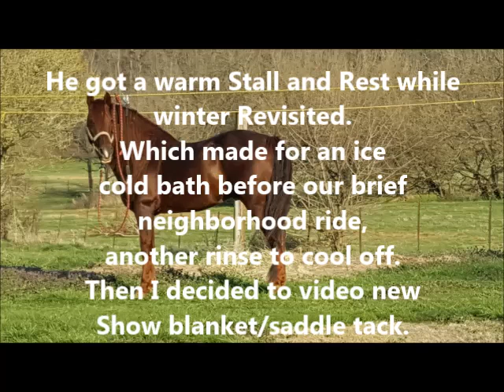Spring 2018 Trail Blog of Mr. Foxtrotter (Crash Esther)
This is just a snippet of our week together...no videos of the real fun with hands on the wheel. You gotta get out to see that part. Needless to say I miss him already; am looking forward to June in the Ozarks, as East Oklahoma has far more challenging trails than anticipated.  But we did it all: back hills trails wo markings, woods full of briar vines to find crossings to avoid boggy deep clay muck, and Jesse James billy goat trails. Thanks to Brenda's guidance through the winding extremely rocky ridges at Robber's Cave (where the mulers ride) and then getting behind the Closed signs at Cherokee Nation Sallisaw Campground on AR River via Lakeside Grill owner's gracious hospitality to us both, and finally Missouri's gorgeous Pineville Crag-0-Lea Camp to Woods Fork!